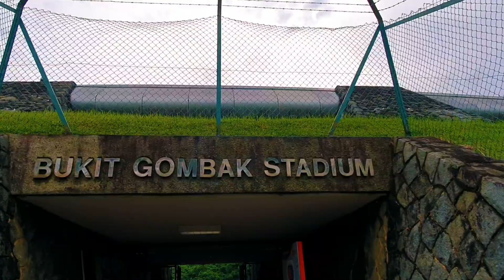BUKIT GOMBAK QUARRY SITE ADVENTURE PART 1| SINGAPORE